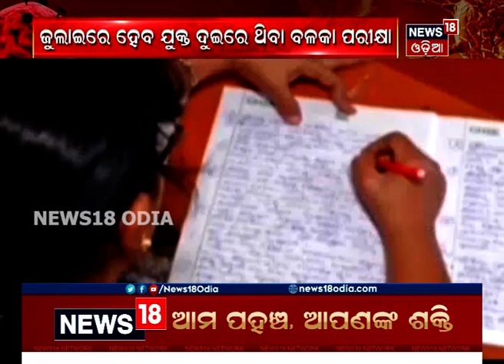ଜୁନ୍‌ ୧୭ରେ ଖୋଲିବନି ସ୍କୁଲ: ଜୁଲାଇରେ ହେବ ନିଷ୍ପତ୍ତି: ଗଣଶିକ୍ଷା ମନ୍ତ୍ରୀ